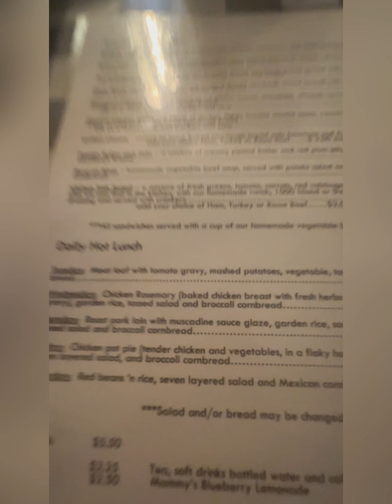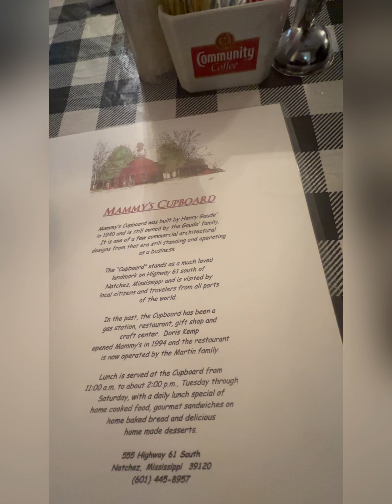MAMMY’S CUPBOARD NATCHEZ EATS AND TREATS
This stop along Highway 61 in Natchez, MS is well worth the stop for home cooking and home made
desserts. Bring your appetite and get
ready for good food and friendly conversation at
Mammy’s.natchez natchez diner